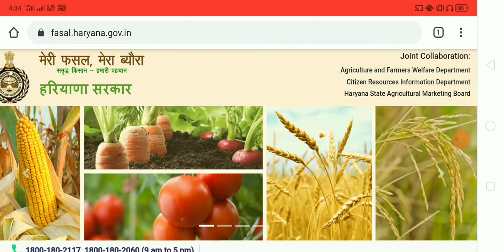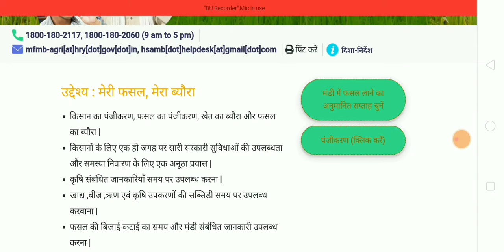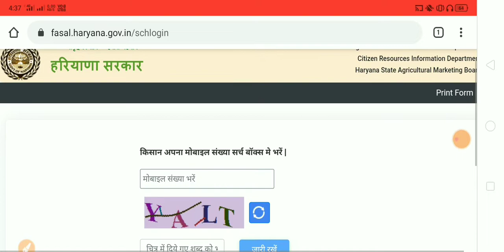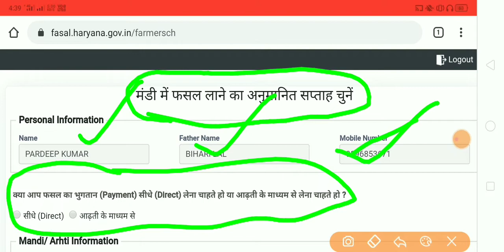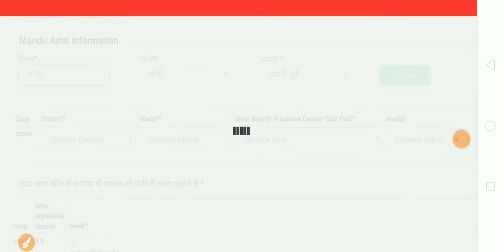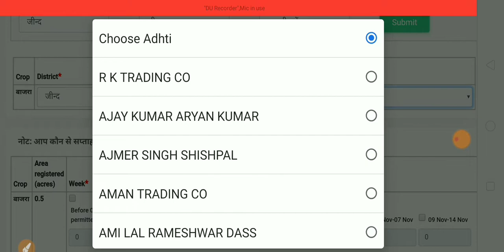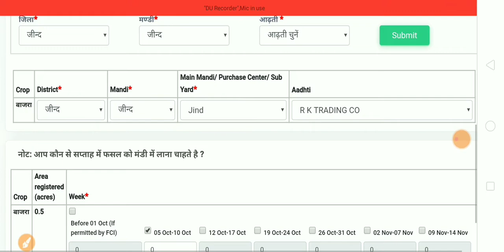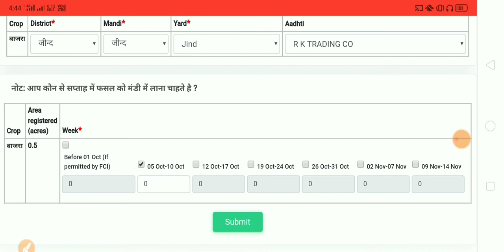मण्डी में फसल बेचने के लिए online Registration शुरू |ऐसे करे Register | किसानों के लिए जरूरी सूचना